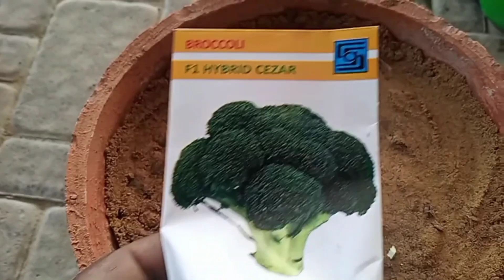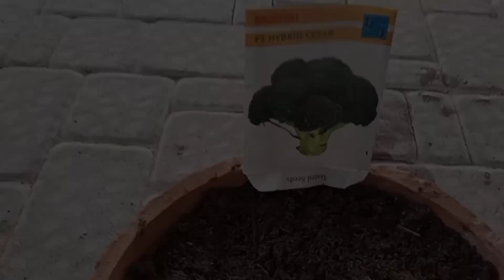How to grow Broccoli at your home in Pakistan - broccoli growing tips - Horticulture in home